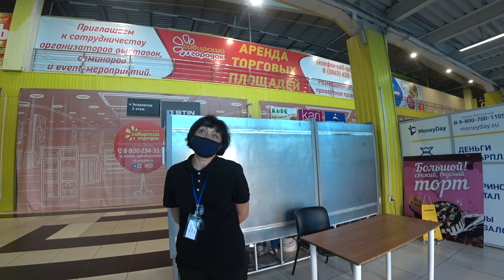Маску на рожу.